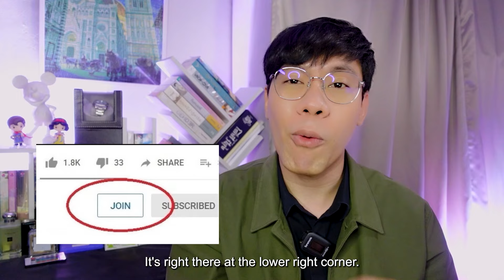(ENG CC) REACTION + RECAP | EP.6 | วันดีวิทยา Wandee Goodday | ATHCHANNEL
List
00:00 Intro
03:00 Reaction
52:03 Recap (ENG CC)

เพราะอาการอกหักและความเมา ทำให้ “หมอวันดี” จากที่เป็นคนดี วันนี้ขอดีแตก! จนไปพลาดท่าเลยเถิดกับนักมวย “ยอยัก เผด็จศึก” จากความสัมพันธ์แบบ One Night Stand ดันมีเหตุให้ต้องกลายมาเป็น “แฟน” with benefits!

จากที่ตกลงกันว่าจะเป็นแค่แฟนปลอมๆ ก็ดันติดใจคิดไปไกลทั้งคู่! แต่เพราะต่างคนต่างมีคนในใจเลยไม่กล้ายอมรับหัวใจตัวเองสักที แล้วหมัดฮุคไหนจะใช้มัดใจทั้งคู่ไว้ได้ ติดตามได้ในซีรีส์ “วันดีวิทยา Wandee Goodday” ทุกวันเสาร์ เวลา 20:30 น. ทางช่อง GMM25 และเวลา 22:30 น. ทาง Viu เริ่มตอนแรก 4 พฤษภาคมนี้

กำกับซีรีส์ : ธัญญ์วาริน สุขะพิสิษฐ์

รายชื่อนักแสดง :
เกรท สพล อัศวมั่นคง  รับบท  ยอยัก
อิน สาริน รณเกียรติ   รับบท  วันดี
ป๊อด ศุภกร ศรีโพธิ์ทอง  รับบท  เต๋อ
โต๋ ทินพันธ์ ตันตุ้ย   รับบท  โอเยะ
ฟลุ๊ค ณัฐนนท์ ทองแสง รับบท  เชอร์
เดรก สัตบุตร แลดิกี  รับบท  ปลาเก๋า
พลอยภัช ภัชธร ธนวัฒน์  รับบท  แต้มรัก
เอเจ ชยพล จุฑามาศ   รับบท  โอม
เอมี่ ทสร กลิ่นเนียม   รับบท  หมอขวัญ
วีรพร นิติประภา  รับบท  ย่าวันดี
สามารถ พยัคฆ์อรุณ  รับบท  พ่อยอยัก
พิจิกา จิตตะปุตตะ  รับบท  แม่เลี้ยงยอยัก

Founder : Hamudiary